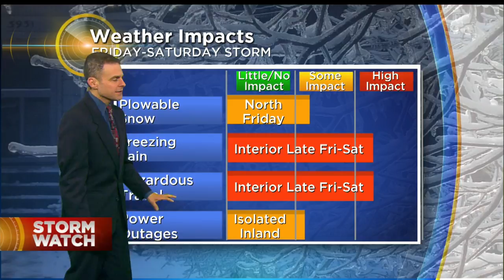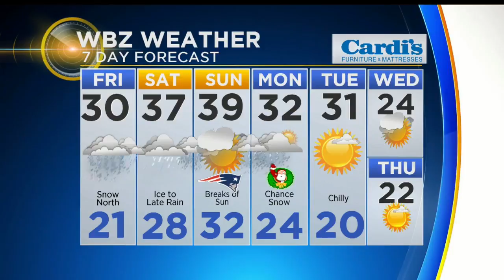WBZ Midday Forecast For Dec. 22